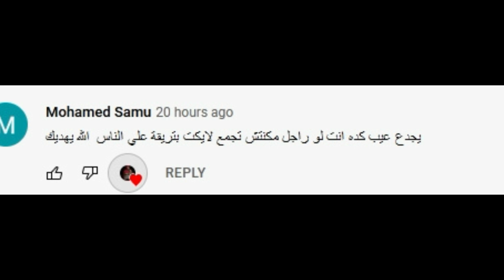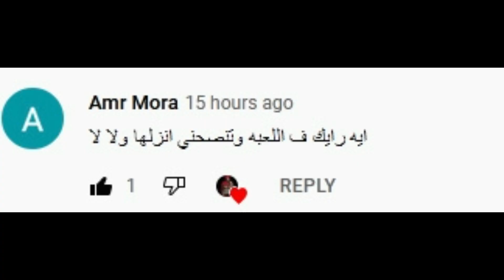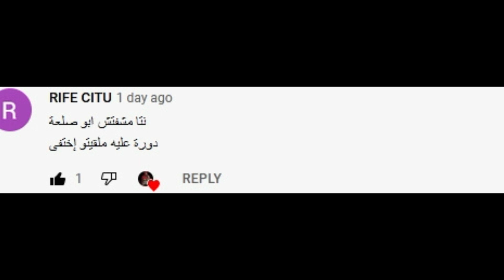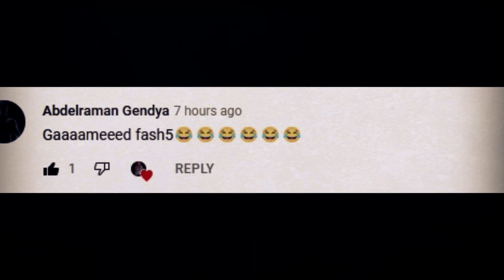الجانب المظلم لصطوف يا تري جايب كل الشر ده منين وهل ابو صلعه حي ؟ كشف الحقيقه | لوردس موبايل